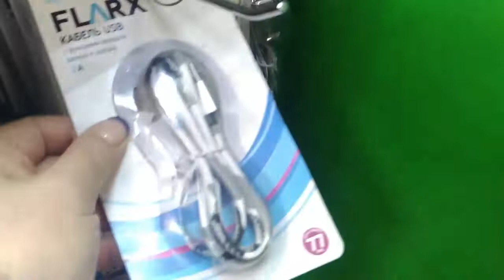Фикс Прайс новинки! Наряжаю ёлку и дом,что готовлю